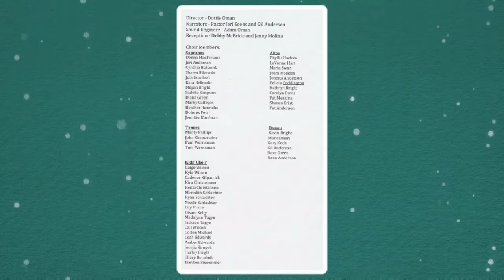GTE "Come, Long-Expected Jesus" with "Come, Thou Long Expected-Jesus"